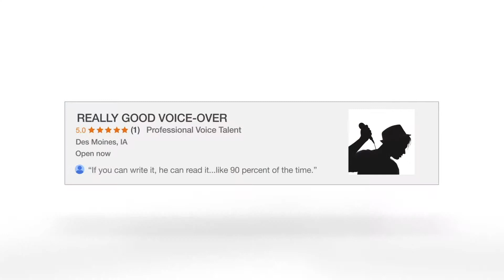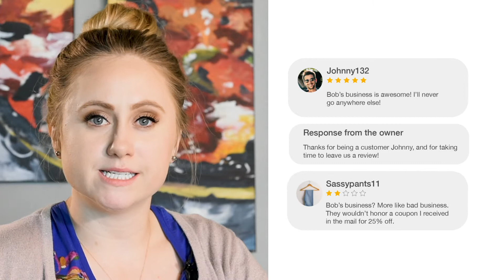Digital Happy Hour: Digital Reputation Management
Welcome back to Digital Happy Hour, the series created by the interactive experts at Strategic America!

In this episode, Social Media Manager, Shari Saunders-Behnke, is diving into the importance of reputation management in the digital age. YouTube drama, anyone?